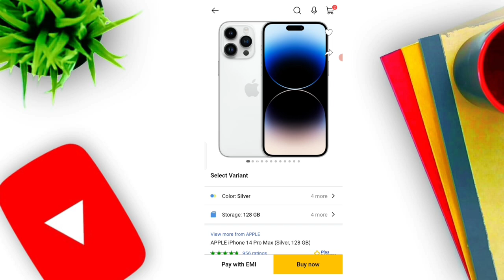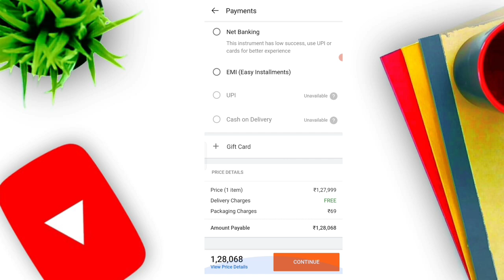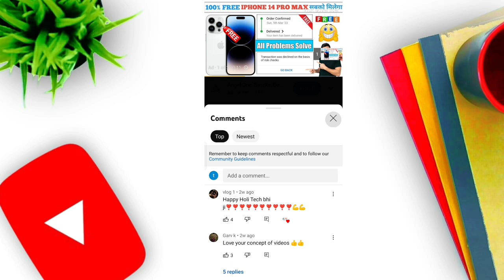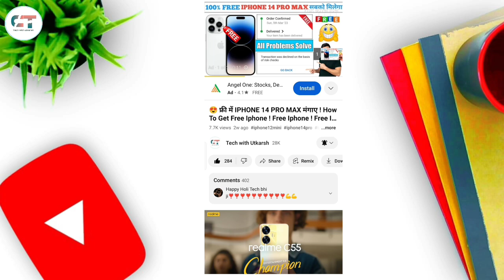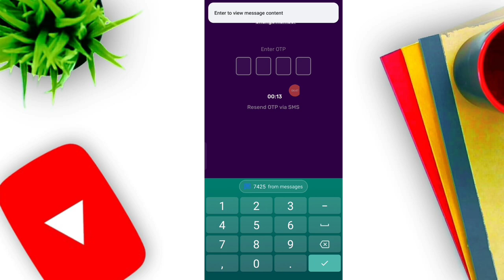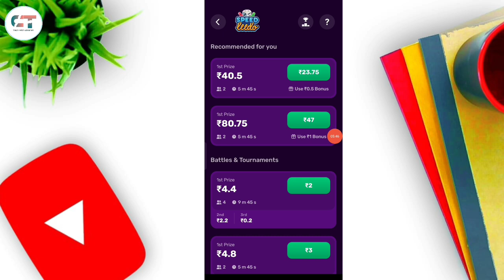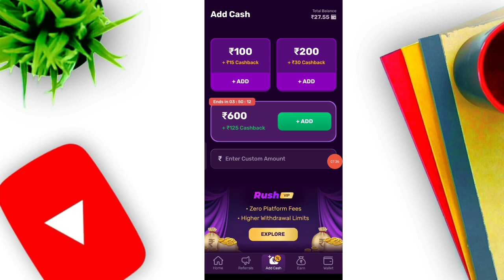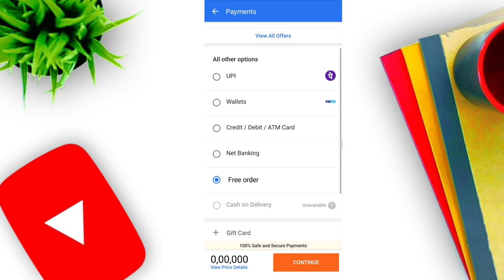🤩 100% FREE IPHONE 14 PRO MAX FROM FLIPKART ! FREE MOBILE FLIPKART ! How to get free iphone !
🤩 Tags 🤩

free iphone
iphone 14
free iphone kaise milega
free iphone flipkart se kaise kharide
free shopping app 2023
2023 me free iphone kaise le
free iphone app
flipkart se free iphone kaise le
amazon se free iphone kaise le
free iphone 14 pro max from flipkart
free iphone 14 pro max from amazon
how to buy free iphone
how to buy free iphone 14 pro max
free mobile
2023 me free iphone kaise le
how to get free iphone in 2023
free phone from flipkart
free iphone kaise jeete
free iphone 14 pro max kaise paye
iphone 14pro max
free iphone 14pro max